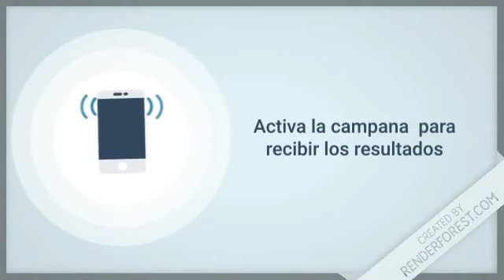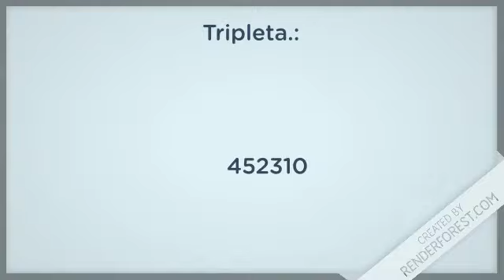Lotería Leidsa resultados de hoy 21 de Noviembre en República Dominicana